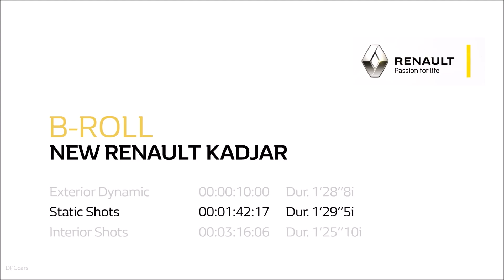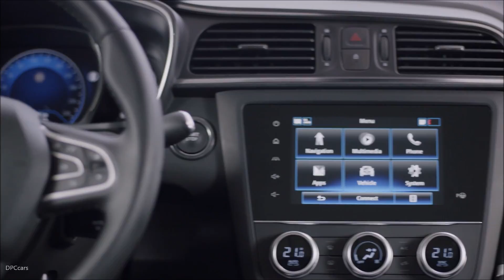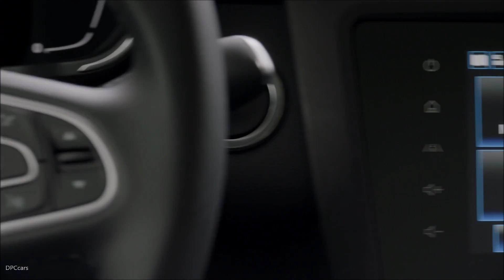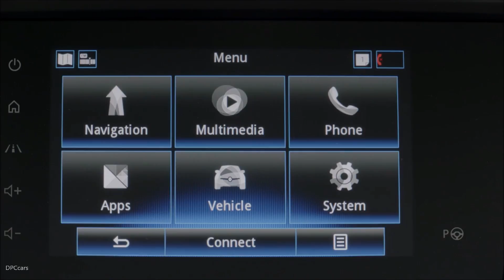2019 Renault Kadjar SUV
In 2015, Renault Kadjar established a strong position in the compact SUV segment. Its flowing lines, dynamic qualities and comfort attracted a wide range of customers. At the same time, Kadjar benefited from the expertise of our partner Nissan in all-wheel drive systems and off-road capabilities.

New Kadjar makes progress in all areas. While respecting traditional SUV design codes, it has a more attractive, stylish look, with dynamic contemporary lines.

New Kadjar places the emphasis on comfort, quality and ergonomic design. The interior has been redesigned for an even more enjoyable day-to-day driving experience.

Last, New Kadjar has more advanced, fuel-efficient gasoline and diesel engines for greater driving pleasure.

“Launched in 2015, Kadjar is a core vehicle in the Renault range, a global model already chosen by more than 450,000 customers in over fifty countries. New Kadjar will consolidate this position through a more modern, stylish design, improved comfort and better perceived quality. At the same time, it will build on its 4WD offering, since this sets it apart in the market." Olivier Tschanhenz, Deputy Marketing Director.